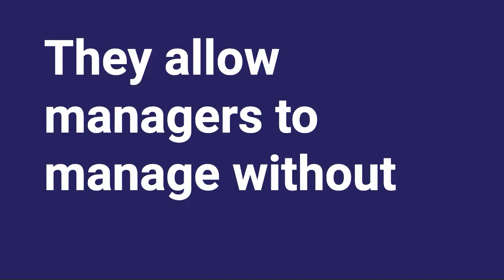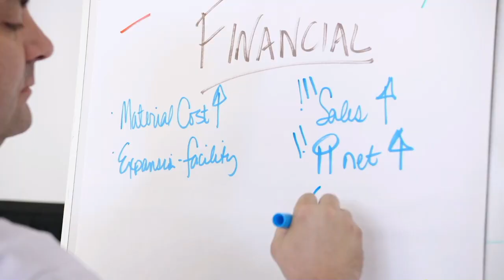Hidden Value of HR Coaching for Landscape Leaders with Barrett Chow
Are your managers leaving HR in a bind regarding employee relations? In this eye-opening episode, we dive into the often-underestimated power of HR coaching alongside Barrett Chow of the McFarland Stanford team. With his impressive background at the Ritz Carlton, PGA Tour, and Lifescape Colorado, Barrett unpacks the essentials of empowering managers and the transformative effects of non-monetary compensation on workplace culture. Let this be your guide to rewriting the handbook on employee satisfaction and discover how a seemingly simple document can make waves in your company's operational success.

THE BIG IDEA:
Start Day One

KEY MOMENTS:
[05:01] Importance of consistent and meaningful first impressions.
[10:58] Managers support, train, and develop employees effectively.
[14:58] Essential policies and legal counsel for employees.
[19:38] Bookmark and secure changes for handbooks annually.
[22:35] Perspective on non-monetary compensation in HR issues.
[29:26] Non-monetary compensation benefits and effective onboarding strategies.

How do you update employee handbooks effectively?
What are examples of non-monetary employee compensation?
How can non-monetary benefits boost employee satisfaction?
What are the best onboarding practices for new employees?
How do first impressions affect employee retention?